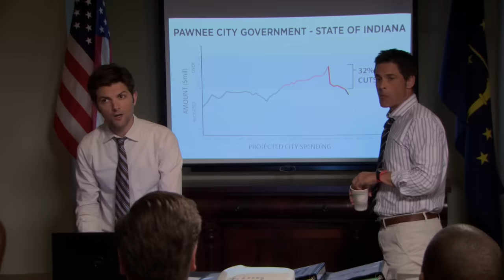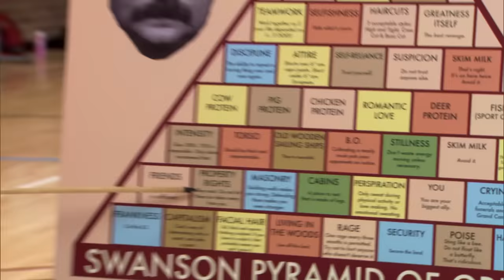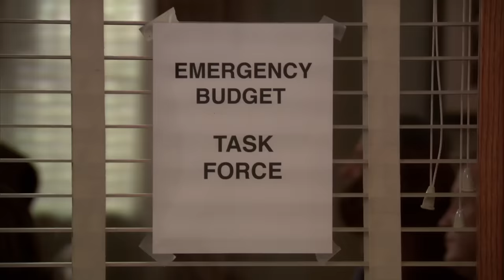Ron Swanson Loves Capitalism and Libertarianism | Parks and Recreation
"First of all, income tax is illegal!" LOL we love Ron!